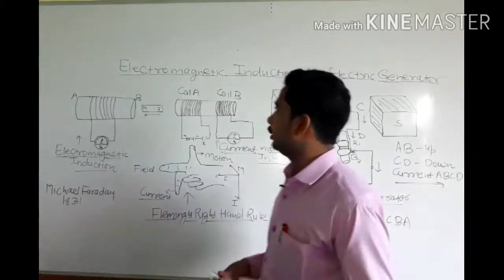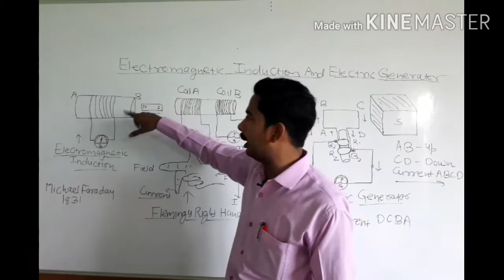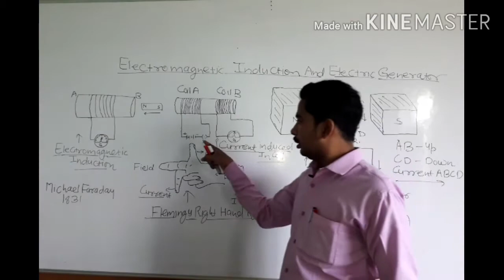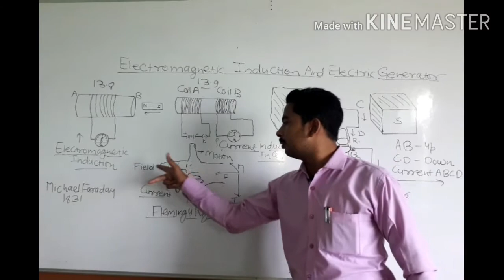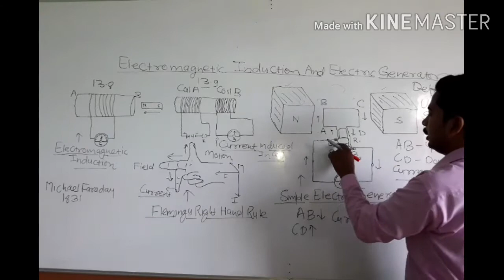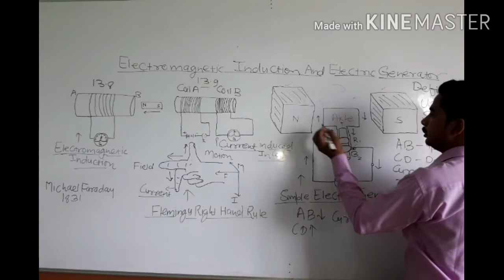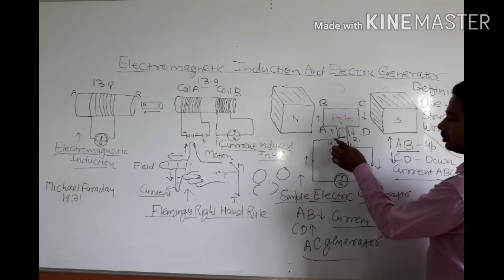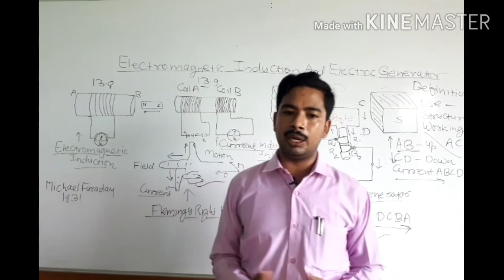Magnetic Effects Of Electric Current Part-6 By N D Tiwari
Electromagnetic Induction,  Electric Generator And AC/DC Current